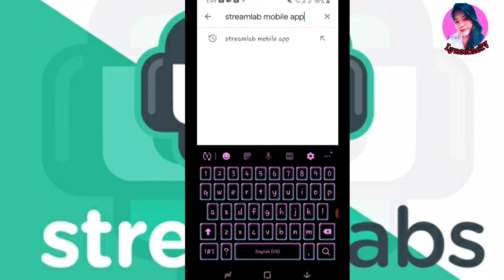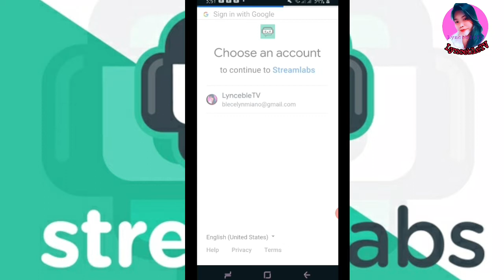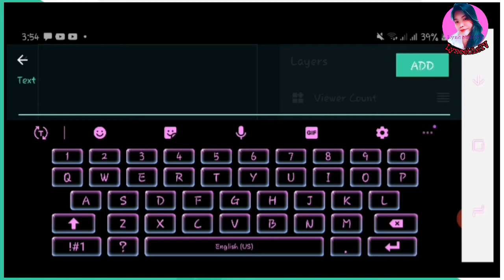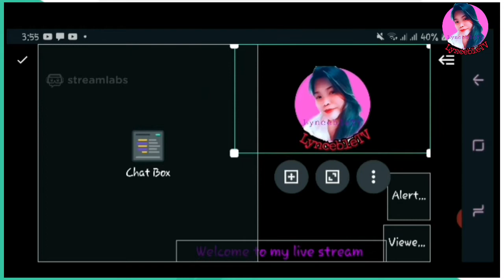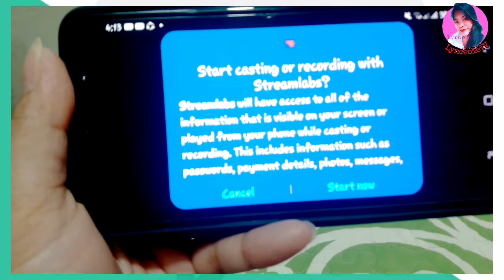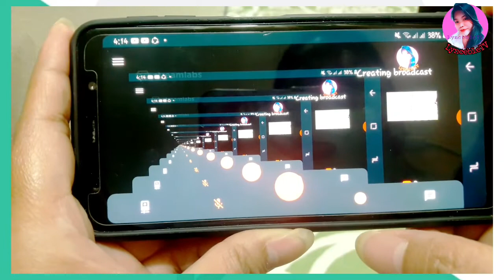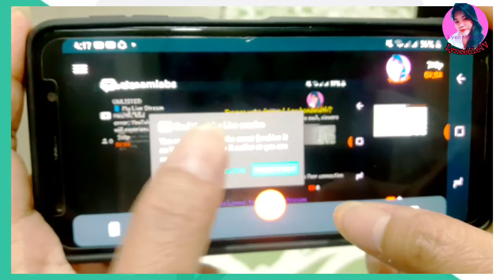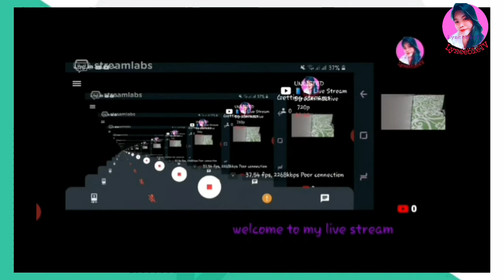STREAMLABS MOBILE APP FULL TUTORIAL||LYNCEBLETV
Hi guys welcome back to my channel this video ay gumawa ako ng tutorial kung paano gamitin ang STREAMLABS MOBILE APP. kahit wala pa kayo sa 1K subscribers ay pwedi na kayo makapag live gamit ang app.na ito e download nyo lamang sa play store.

Kung bago ka palang sa akin channel wag kalimutan mag subscribe isama mo narin ang bell button para updated ka sa mga bago kung video at kung nagustuhan mo ang video na ito please COMMENT, LIKE and SHARE thank you for watching..